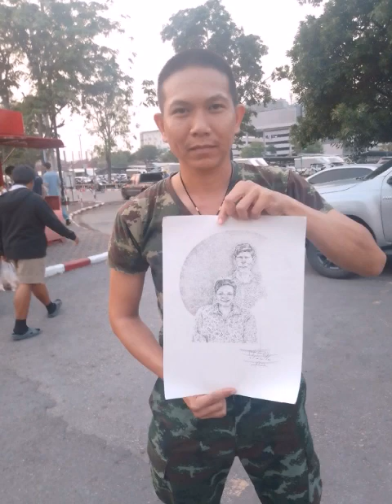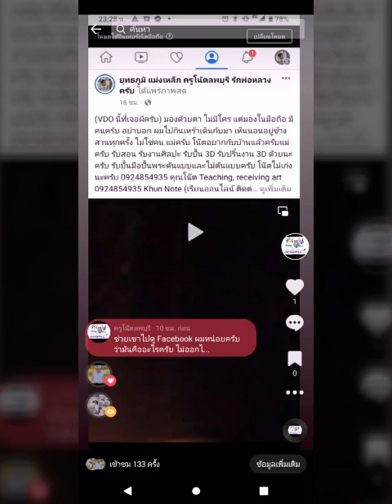บ่วงนาคบาศ แล้วพูดเรื่องเมื่อวานเจอผีครับ เข้าไปดู VDO ที่ผมไลฟ์สดได้ครับ 12 เมษายน ค.ศ. 2023